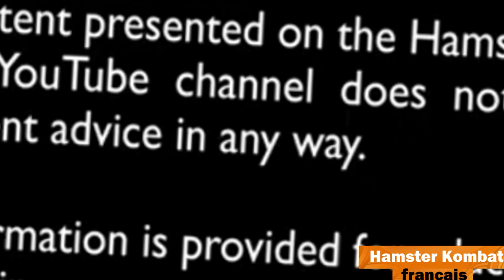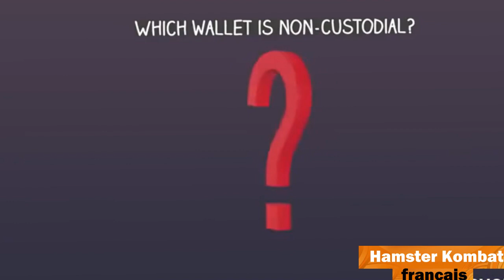Les portefeuilles de crypto-monnaie expliqués : Portefeuilles conservés et non conservés ⚡️ Hamster.